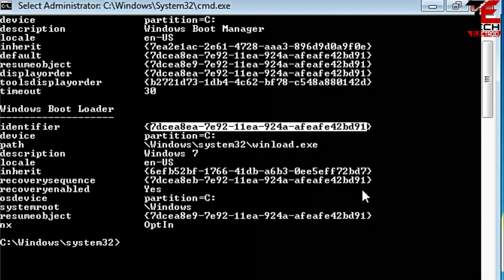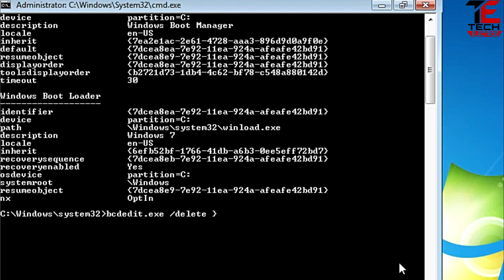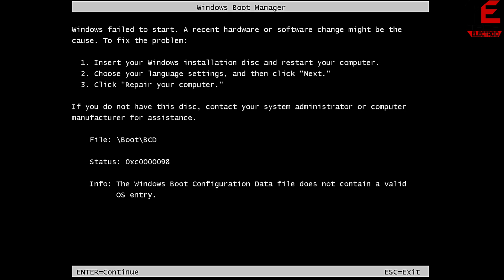"🚨 One Click to Corrupt ANY Windows OS! 🔥 Remove Boot Entry in Seconds!"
In this video tutorial I have shown how anyone can corrupt their computer Operating System with just two commands.

this technique is used for remove the old boot entry.

You need to manually edit the BCD (Boot Configuration Data) store. To do that, you will have to use a tool called bcdedit.

Export BCD settings for backup

Start by exporting your current BCD settings for backup.

Boot into Windows 7
Log in with an administrator account
Open up an elevated command prompt
Type bcdedit /export c:\bcdbackup and press Enter
This will create a file named bcdbackup on your C disk. Note that there is no file extension in the file name. No file extension is needed here. You can change this location or the name of the file if you like, but having it stored on the root of C will make it easy to find if needed.